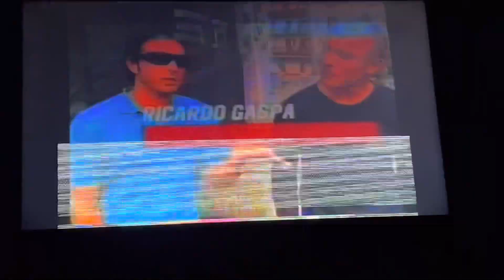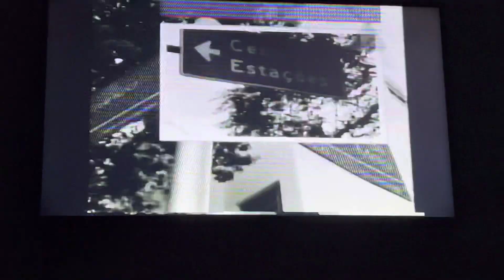Ira! apresenta o Madame Satã (MTV 2003)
Créditos,canal Analógico.